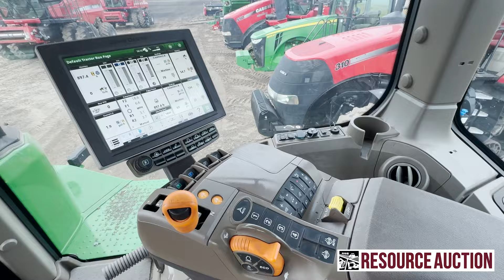SELLING ON AUCTION - 2022 John Deere 9RX 590 belted tractor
SELLING ON AUCTION - 2022 John Deere 9RX 590 belted tractor, E18 powershift, Ultimate Comfort cab w/ leather trim, air seat w/ cab susp, Premium Visibility cab, 4 hyd w/ power beyond & return, large 1000 PTO, JD 4600 10" Command Center, integrated AutoTrac w/ StarFire 3000 receiver, 55 GPM pump, tow package, HID lights, 30" belts, 897 hrs, SN#1RW9590DENJ820189

🚜 Grand Forks Area Equipment & Truck Auction
📅 Bidding: Dec 9 - Dec 12

Ring 1: Major Equipment
Ring 2: Skid Steer Attachments & Miscellaneous

🔍 Inspection: Dec 11, 10 AM - 5 PM at the Alerus Center

📍 Items at Alerus Center & Various Seller Locations